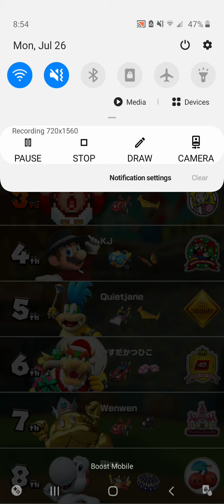Los Angeles Lap 3 - All varieties | Mario kart tour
In this video I will be showing you Los Angeles lap 3 and their varieties!

TIMESTAMPS
00:00 - Los Angeles Laps 3
02:08 - Los Angeles Laps 3T
04:10 - Los Angeles Laps 3R
06:03 - Los Angeles Laps 3R/T